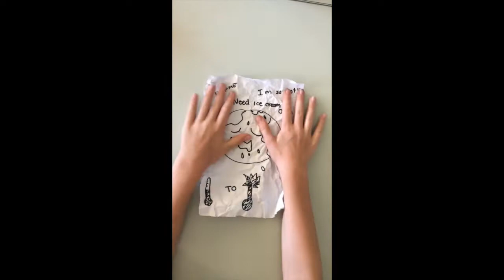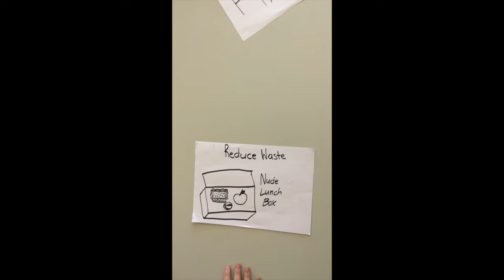Kids in Action - Chancellor State College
The Environmental Commitee at the primary campus will be presenting their mini documentary at the Sunshine Coast Kids in Action Conference Friday September 7th. Students from more than 30 schools teaching each other about our impact on Climate Change.